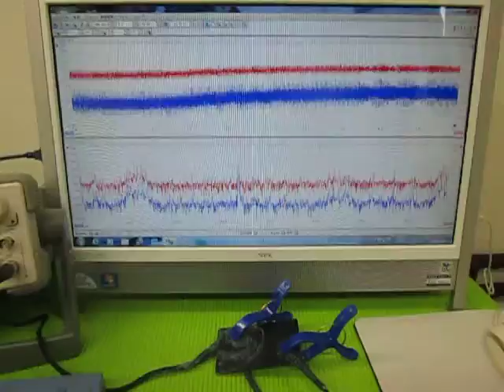超音波‹応用›実験 Supersonic wave experiment （超音波システム研究所 ultrasonic-labo）